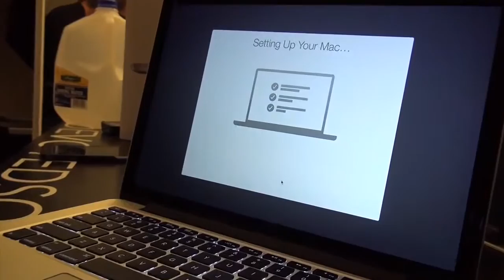MacBook Pro (Retina 13 Inch 3.1GHz i7) Review & Unboxing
In this video I go over the brand new (Early 2015 model) MacBook Pro Retina 3.1 Ghz Intel Core i7 16GB RAM. I do a comparison between the new model and .

Unboxing Apple's 2015 Retina MacBook Pro (13-Inch) model. In this video we're taking a closer look at the 2015 Retina MacBook Pro, new Force Touch .

Apple has added a 4K Retina 21.5-inch iMac for 2015 with Broadwell CPUs, Thunderbolt 2 and Iris Pro 6200 Graphics. Apple Link: .